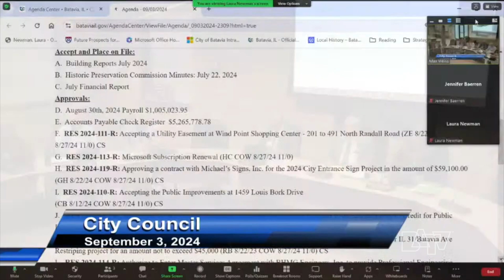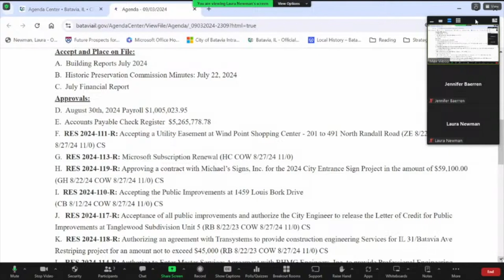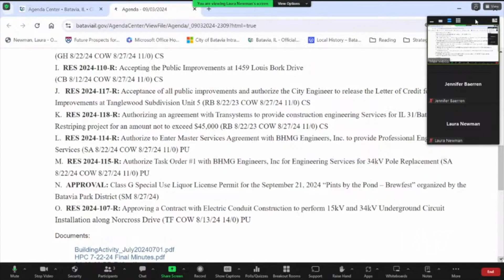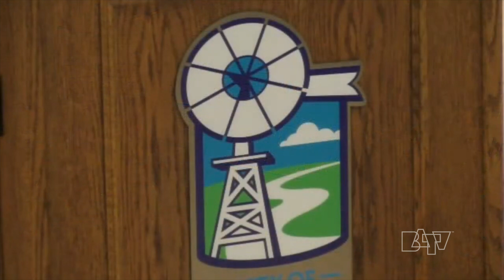Batavia City Council Meeting. September 3, 2024